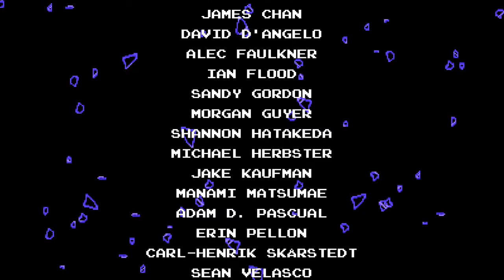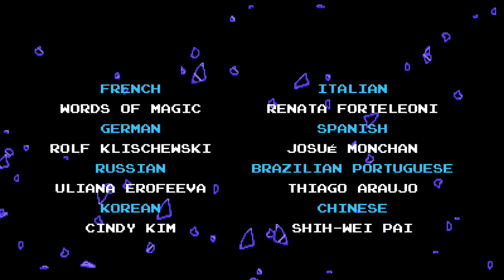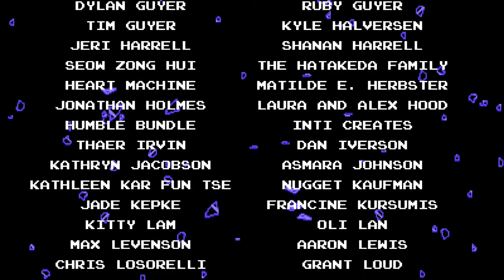Shovel Knight Showdown (Nintendo Switch) Story Mode Part 14 of 20: Solo - Easy - Baz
Shovel Knight Showdown for Nintendo Switch.
Story Mode - Any Difficulty - Baz - Collect Gems, Free-for-All, or Team Battle.
Shovel Knight Showdown is the ultimate platform fighting experience, where you can duel with up to 4 players and scramble after gems as your favorite heroic or villainous knight from the Shovel Knight: Treasure Trove saga. Gather your pals for endless multiplayer clashes, or choose from more than 16 playable characters in Story Mode, each with their own unique story to tell. Master every move, explore a vast array of items and locales, and discover new revelations in Shovel Knight Showdown!
Nintendo Switch gameplay. Genre: Action / Fighting / Multiplayer / Platformer. E - Everyone. • Shovel Knight Showdown. Enjoy the videos! •

MagneonGames.

Also on:
Twitter • Shovel Knight Showdown. Enjoy the videos!

MagneonGames.